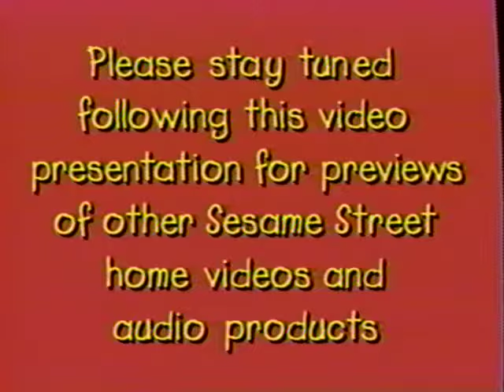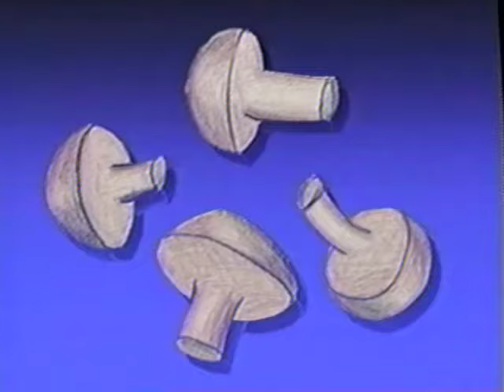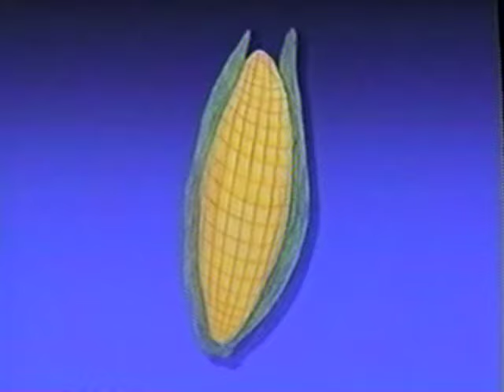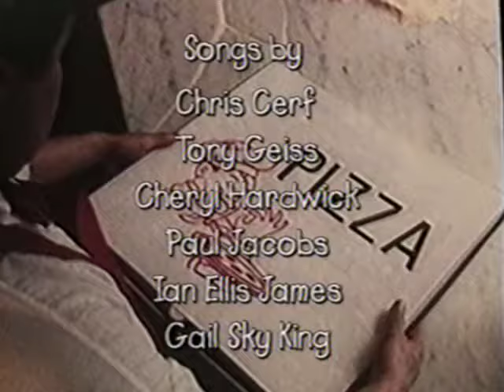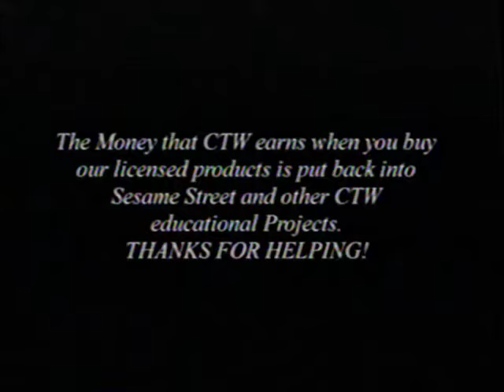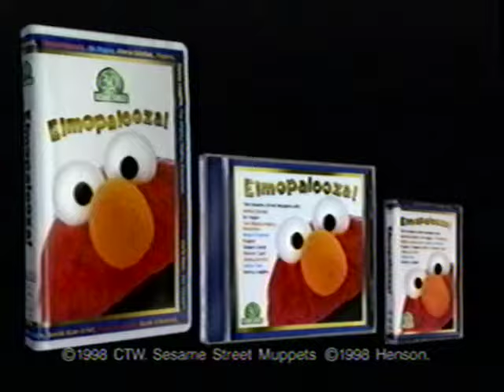Sesame Street: Let's Eat! Funny Food Songs (1999 VHS)